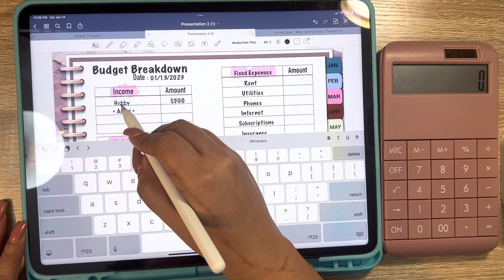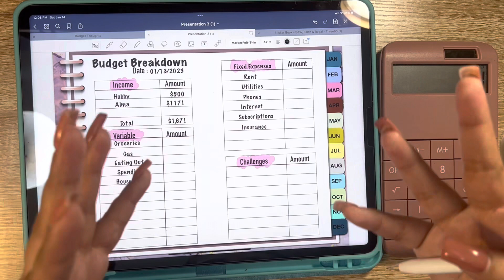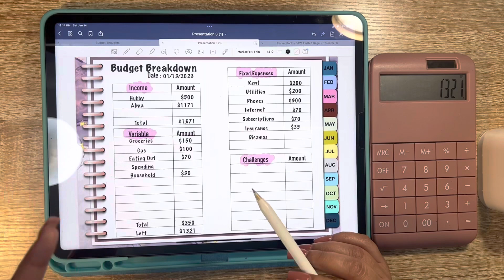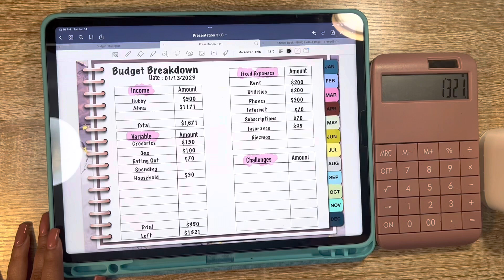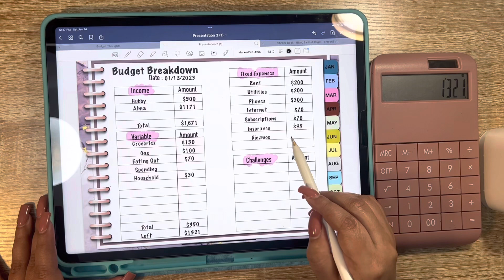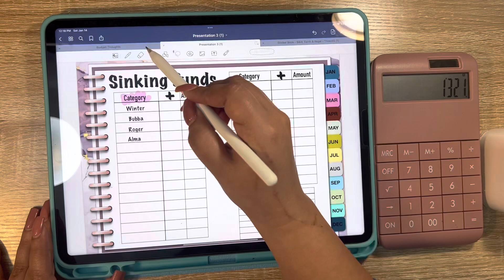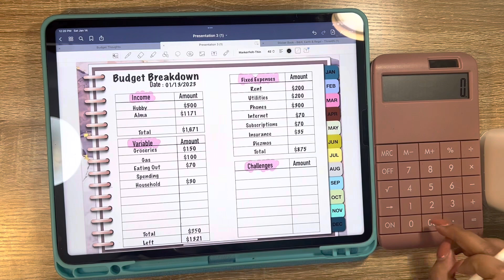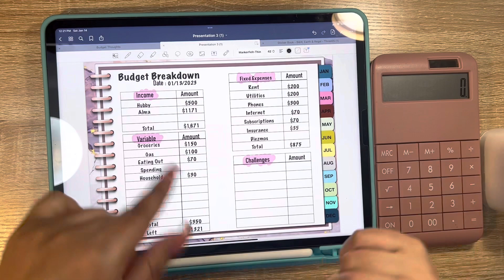Budget with Me | Paycheck #2 of January, 2023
Join me on my journey to a better future and maybe start on yours as well !

It’s hard but it pays off tremendously in the future.

Wallet:
YouTube : It’s a Miracle Budgeting & Lifestyle

Items Used :

🌸iPad Pro 12.9 in (2021)
🌼iPhone 13 Pro Max
🌸Apple Pencil 2 Gen
🌼Tripod

I am not a financial expert, please make your own research.